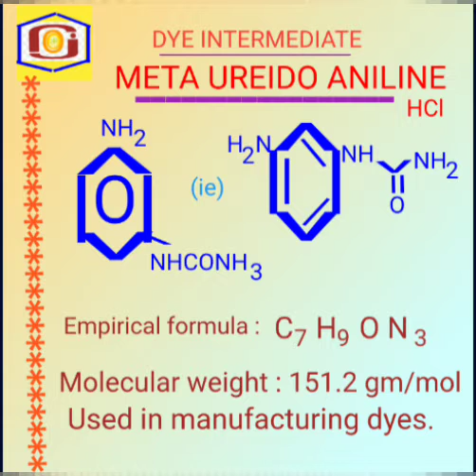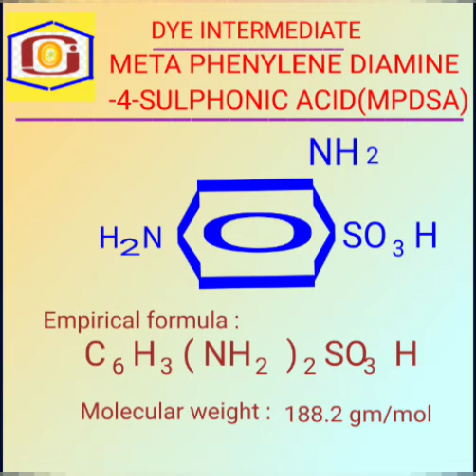synthetic dyes# Intermediates part 3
dyes intermediates # part 3